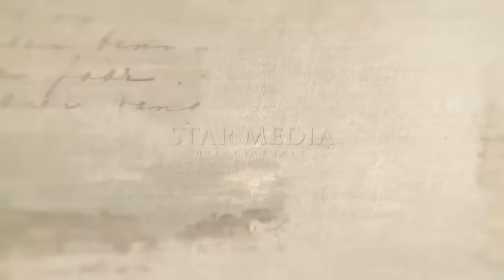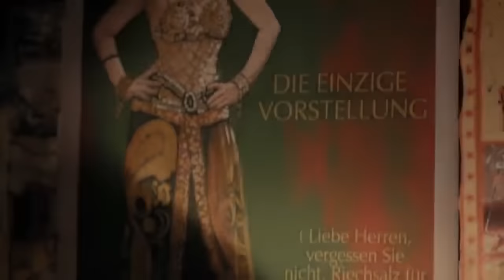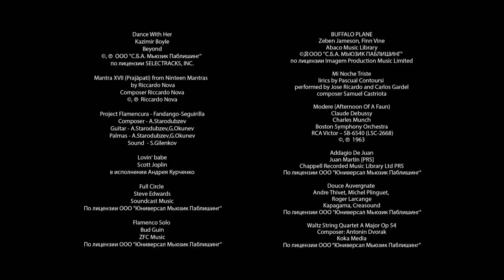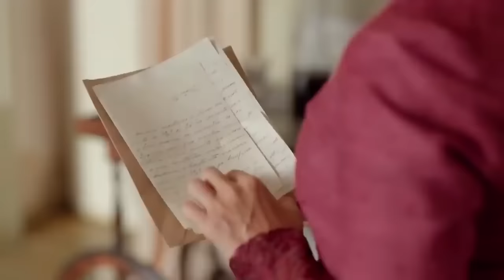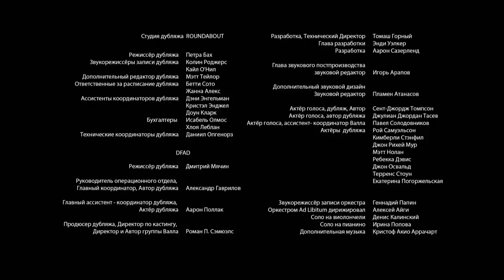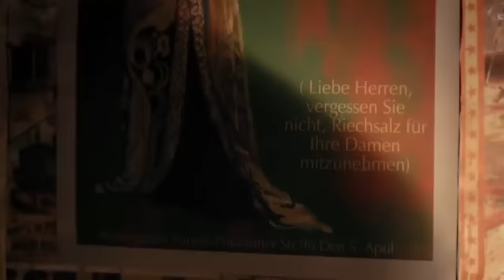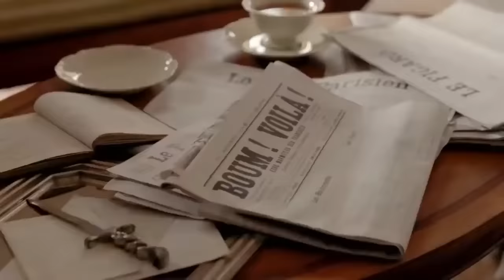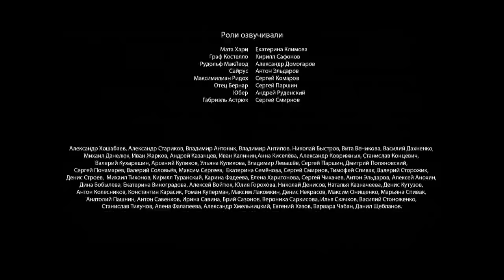ЛУЧШИЙ ИСТОРИЧЕСКИЙ СЕРИАЛ ПРО ШПИОНАЖ И ЛЮБОВЬ! Мата Хари. 5-8 серии. Лучшие фильмы. Filmegator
Маргарет Мак-Леод, преследуемая своим бывшим мужем, лишается опеки над дочерью и брошена на произвол судьбы, не имея никаких средств к существованию. Она становится танцовщицей, отчаявшись найти какой-либо другой заработок. Под псевдонимом Мата Хари, Маргарет становится любимицей европейской элиты. Для неё открываются двери роскошных особняков и вилл, каждое выступление производит невероятный фурор. Но грядёт Первая мировая война, которая навсегда изменит ход истории. И едва ли Мата Хари догадывается, какую роль ей суждено сыграть в предстоящих событиях.

Жанр: история, драма.
Режиссёр: Денни Берри, Джулиус Берг.
В ролях: Ваина Джоканте, Ошин Стак, Рутгер Хауэр